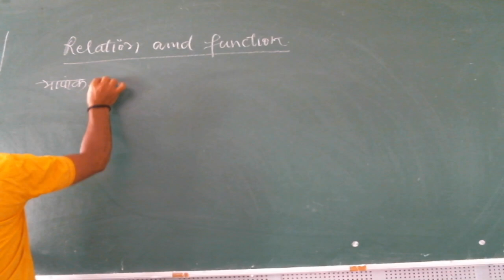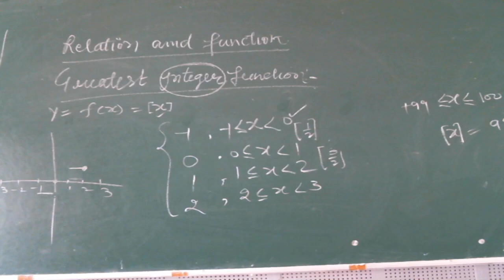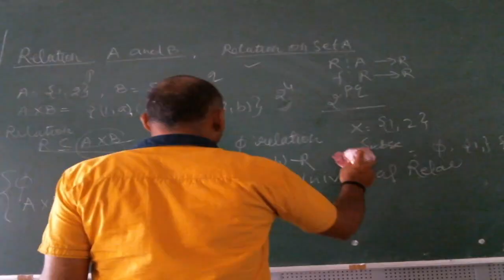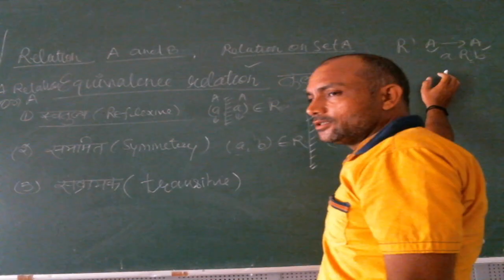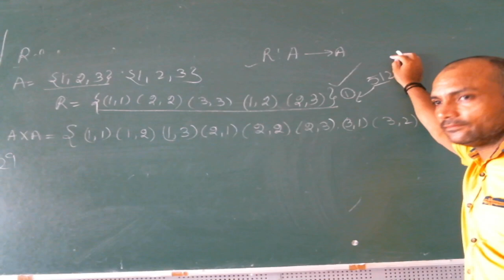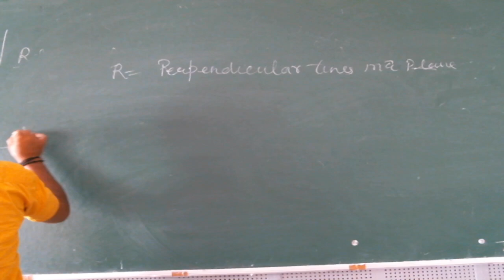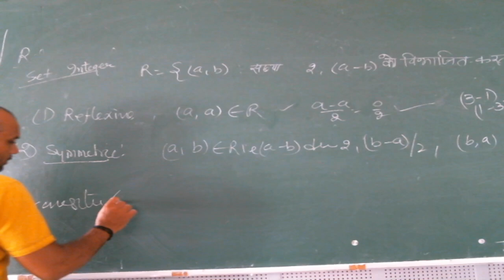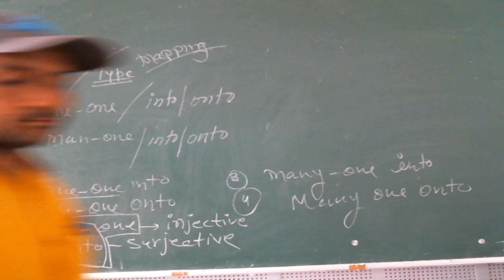IIT/JEE - MATHS (Set Relation and function) BY MR. DAINEY SINGH